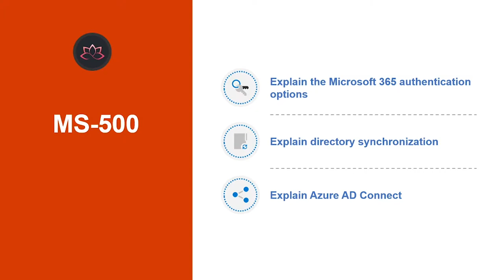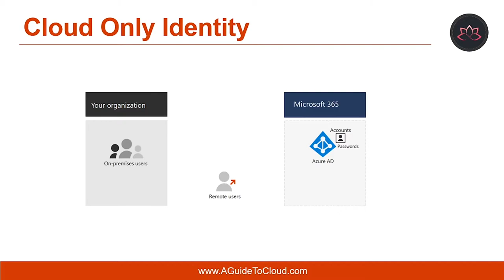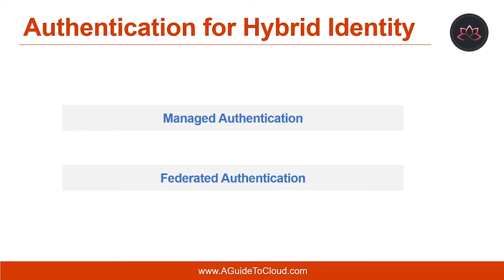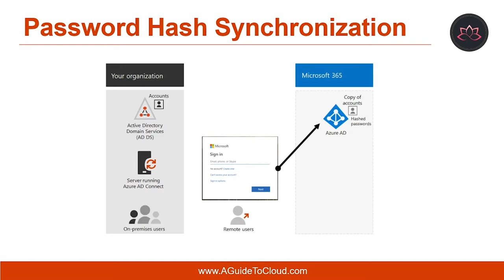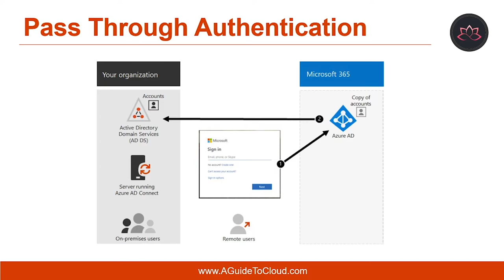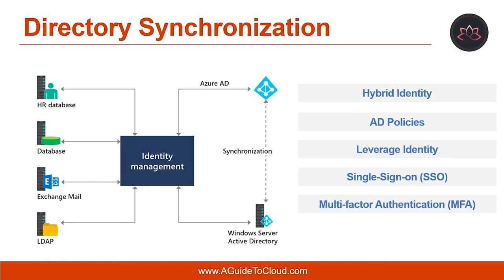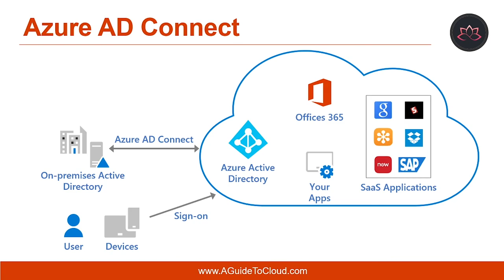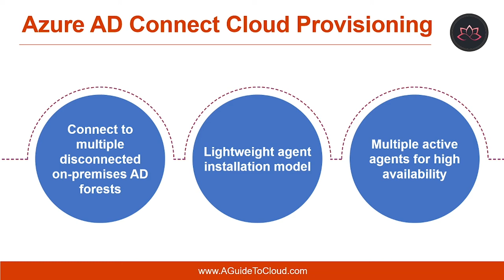MS-500 Exam EP 04: IAM Solution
⏰ Timestamps:

00:00​​​​​ ⏩ Introduction
00:26 ⏩ Lesson Objectives
00:51​​​​​ ⏩ Microsoft 365 Identity Models
01:35 ⏩ Cloud Only Identity
02:06​ ⏩ Hybrid Identity
03:09​​​​​ ⏩ Authentication For Hybrid Identity
04:16​​​​​ ⏩ Password Hash Synchronization
05:20​​​​​ ⏩ Pass Through Authentication
06:23​​​​ ⏩ Directory Synchronization
09:16​​​​​ ⏩ Azure AD Connect
11:28​​​​​ ⏩ Azure AD Connect Cloud Provisioning
12:11​​​​​ ⏩ What's Next